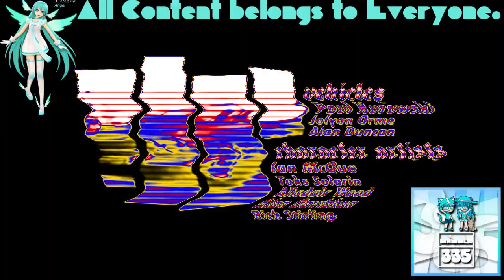(REQUESTED) GTA San Andreas Opening Intro in 1.0 Cirno Day DUH